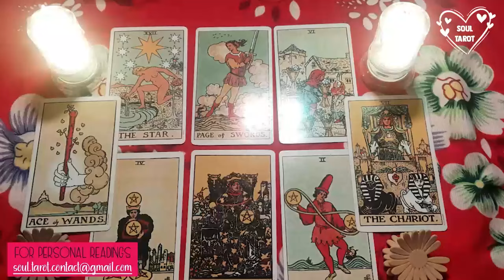SCORPIO Love Reading 💖 Hey You! Don't Wait Any Longer, or You Might Lose Them Forever